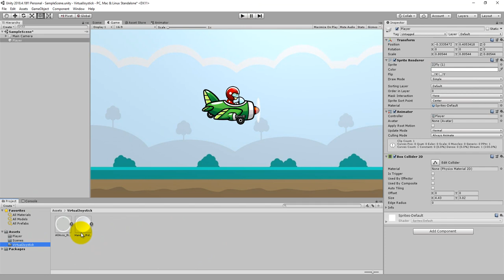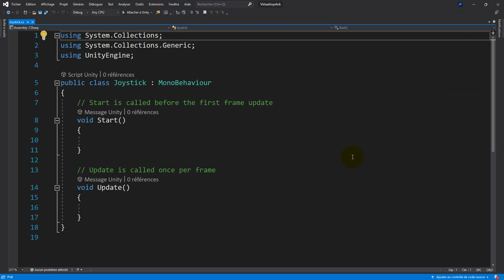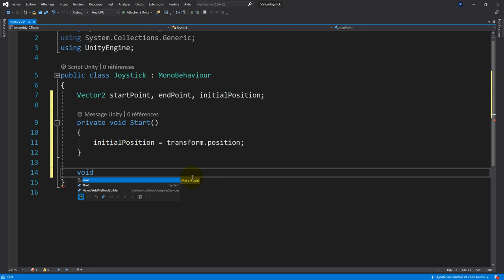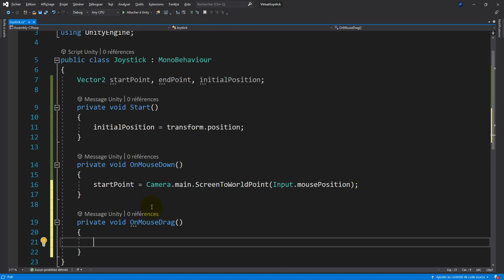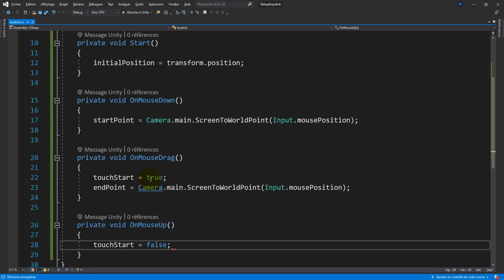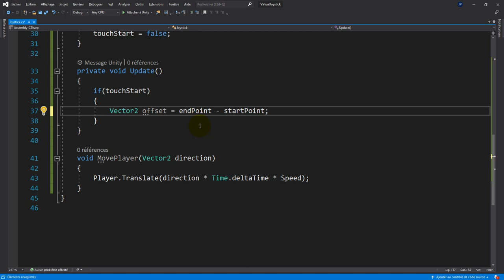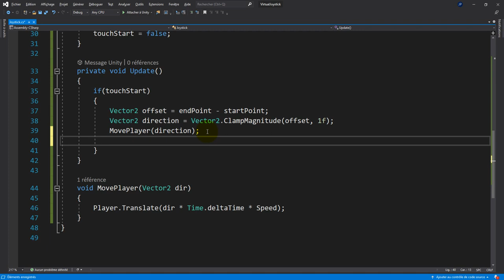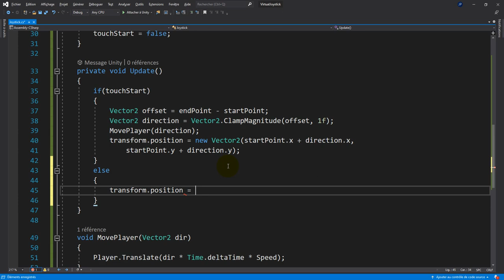🕹️ Créer un Joystick Virtuel avec UNITY - Déplacement pour périphérique mobile.